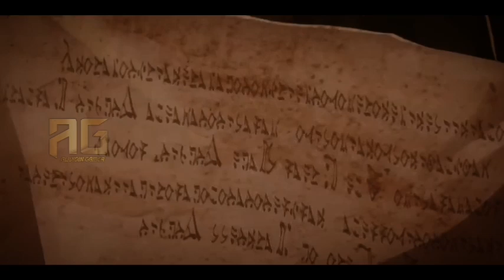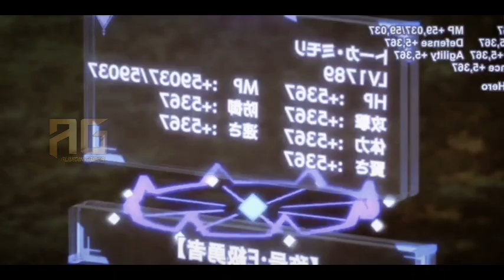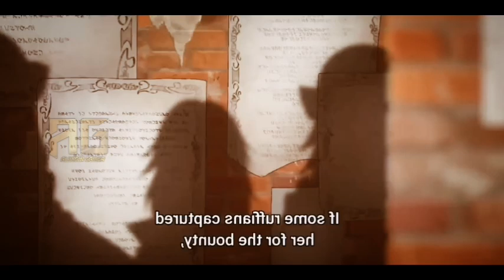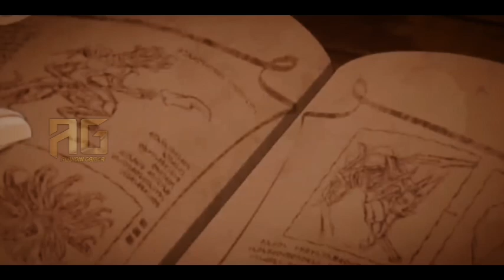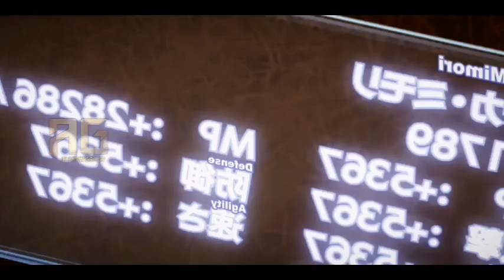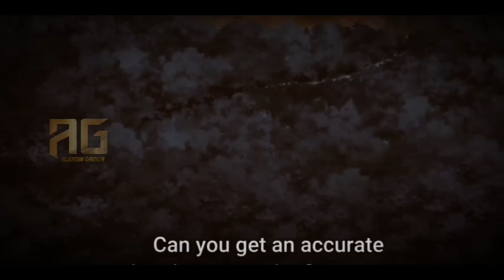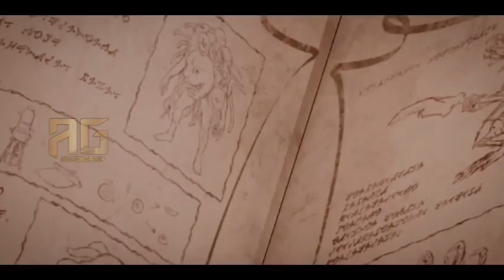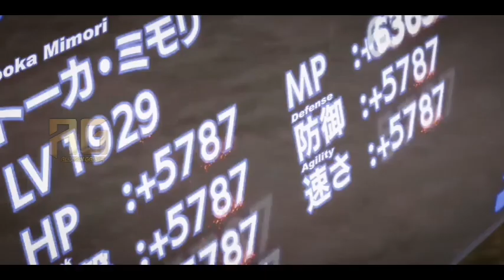Failere Frame Season 01 Complete Explained In Hindi | Episode 1 12